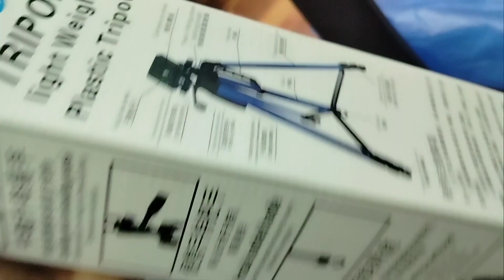Best tripod unboxing under 1000 in Nepal new @A&M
In photography, a tripod is a portable device used to support, stabilize and elevate a camera, a flash unit, or other videographic or observational/measuring equipment. All photographic tripods have three legs and a mounting head to couple with a camera